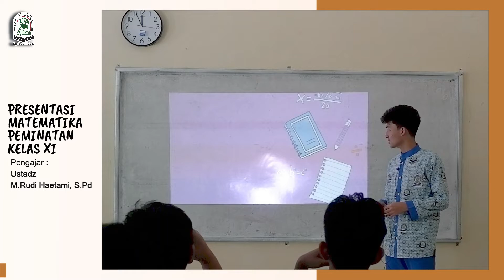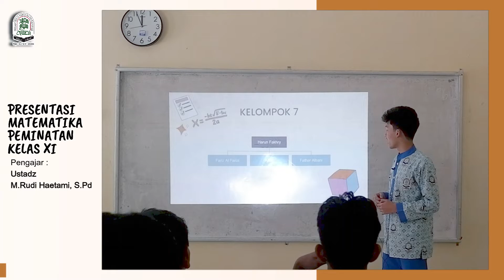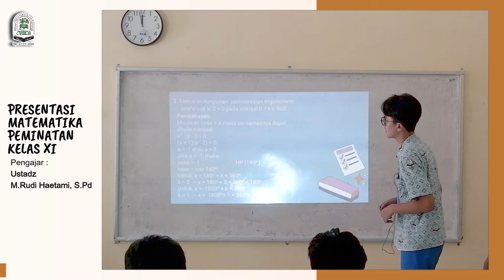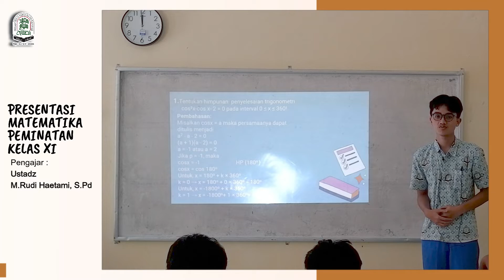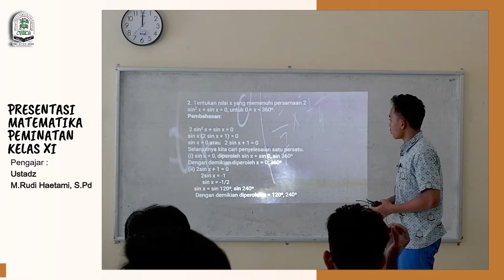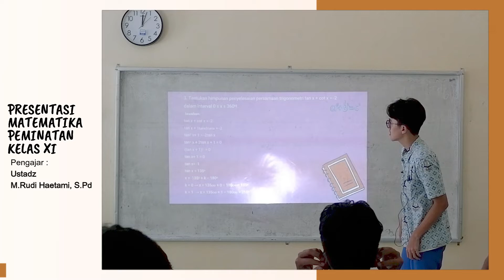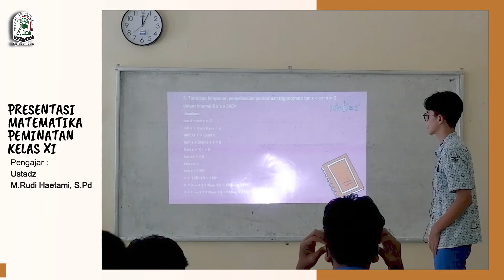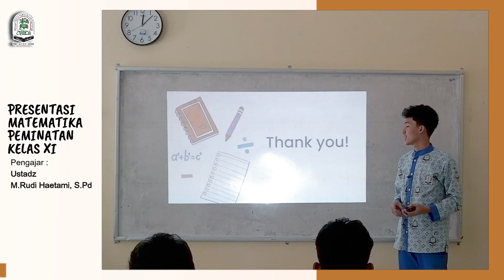PRESENTASI MATEMATIKA PEMINATAN KELAS XI PART 5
Bismillah

الحمد لله الذي بنعمته تتم الصالحات

Apa Kabar Abu Ummu semuanya, semoga senantiasa dalam lindungan Allah ﷻ
Alhamdulillah telah kami buka kembali Penerimaan Peserta Didik Baru (PPDB) tahun penerimaan 2023/2024, pendaftaran gelombang ke 1 💡 1 Oktober 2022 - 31 Desember 2022  Kuota Terbatas Siapa Cepat Dia Dapat 🚨

Jenjang yang kami buka :

📊 SDIT ( Non Boarding )
📈 SMP ( Putra dan Putri )
📉 SMA ( Putra dan Putri )

Tata cara pendaftaran : ❣️
1️⃣ Transfer uang pendaftaran sejumlah Rp. 450.000 (untuk SMP dan SMA) ke nomer rekening BSI (Bank Syariah Indonesia) 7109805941 an Yayasan Minhaj Shahabah
2️⃣ Simpan bukti transfer untuk di upload nanti ketika pendaftaran
3️⃣ Silahkan melakukan Pendaftaran Melalui link diberikut ini :

Demikian informasi ini kami sampaikan, semoga bermanfaat.

Panitia PPDB
Al Minhaj Islamic Boarding School Bogor.

Informasi PPDB SDIT lebih lanjut hubungi :
Ust. Dadan

Informasi PPDB SMP dan SMA lebih lanjut hubungi :
Ust. Zhein
Ust. Herman